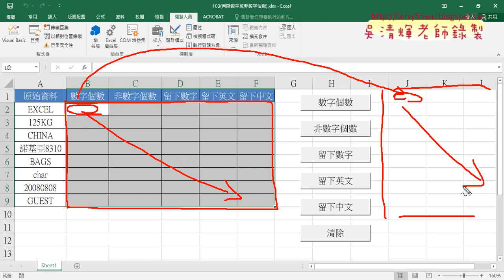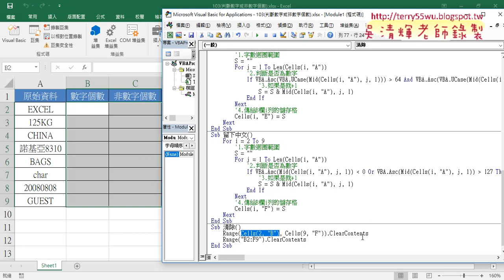07 用VBA串接字串以留下中文